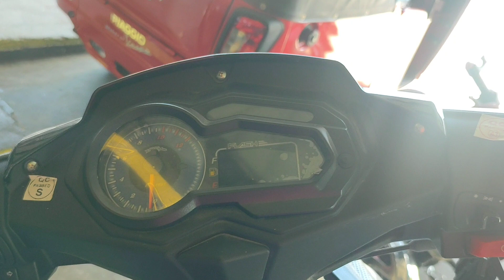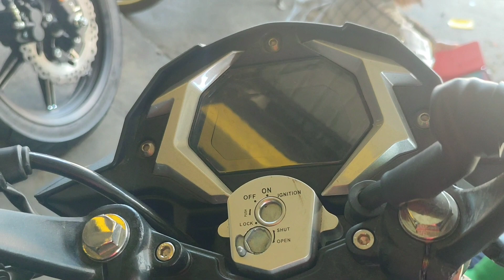FLASH 150 ,RFI 175, TITAN 250,FLAME150